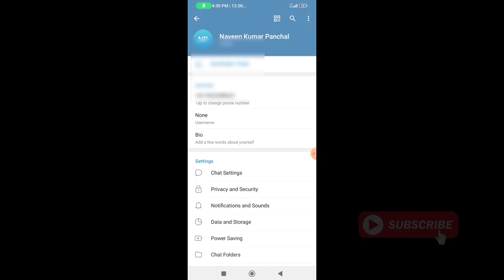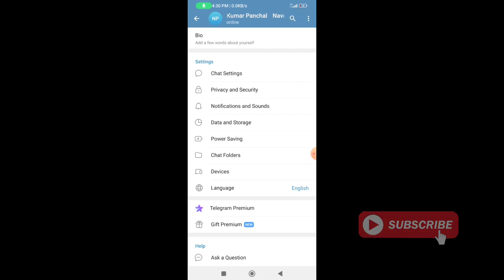how to stop telegram auto download problem 2025 || telegram auto download off kaise kare